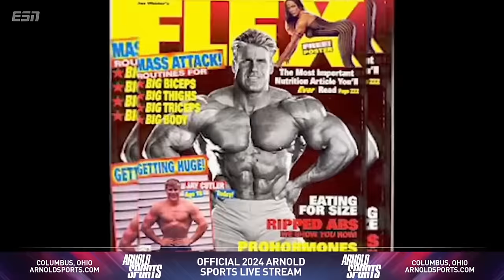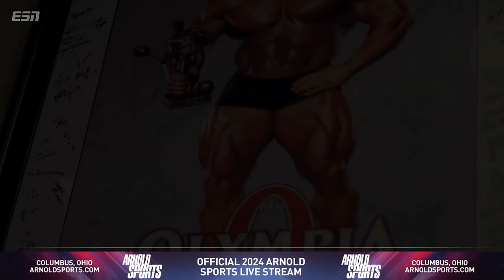JAY CUTLER LIFETIME ACHIEVEMENT AWARD | ARNOLD CLASSIC 2024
This weekend was so special to me as I was blessed to receive a lifetime achievement award from one of my idols, and the most influential person our industry has ever seen. Thank you to everyone that made this possible and everyone that participated in my journey over the last 30+ years. I vow to continue to do my best to represent and carry my position to the best of my abilities forever thank you.

- Jay